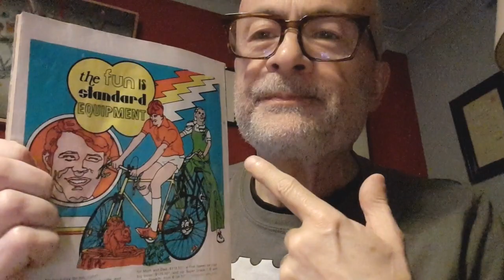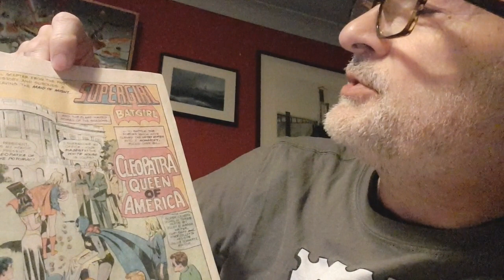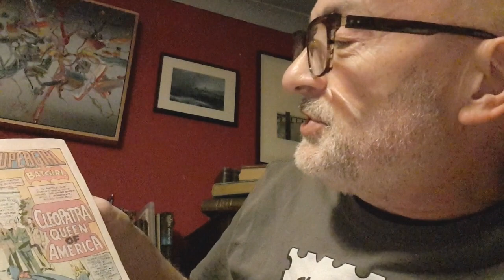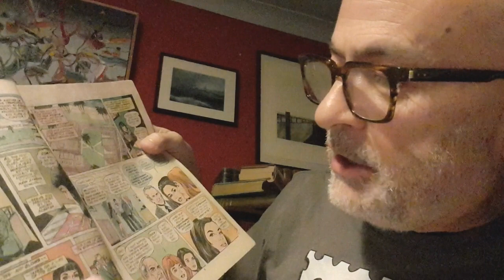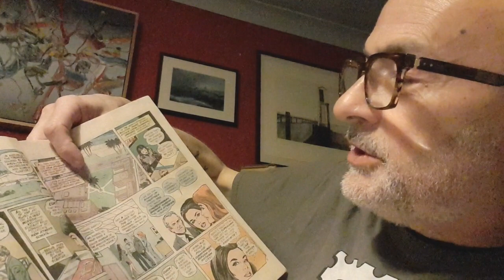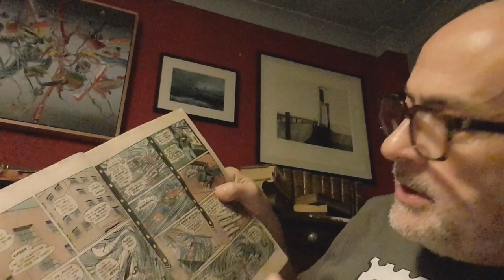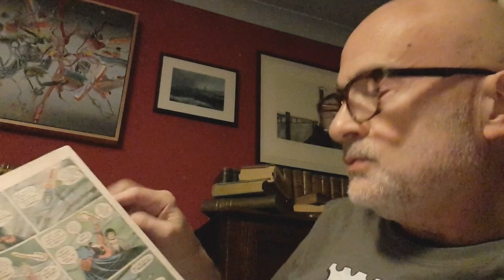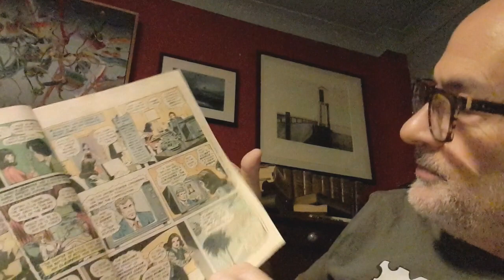Vlog: Me Reading a Comic: 2: the story BEGINS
This channel is informal chat about old books, unaffiliated to any entity.